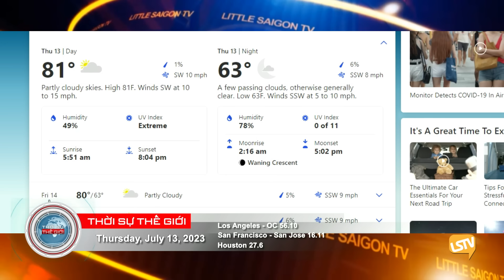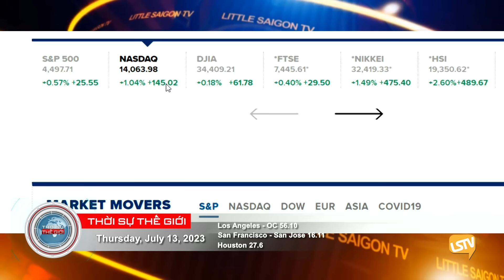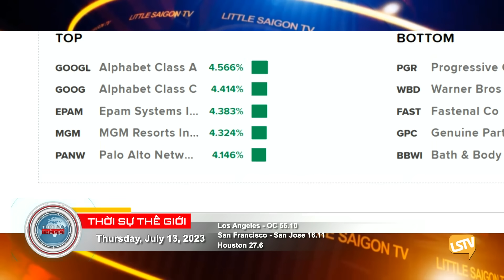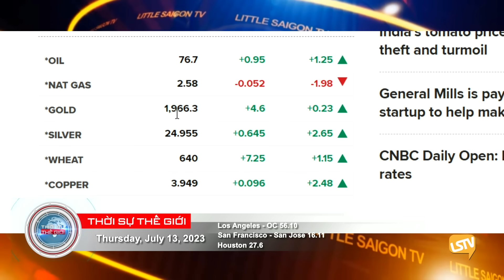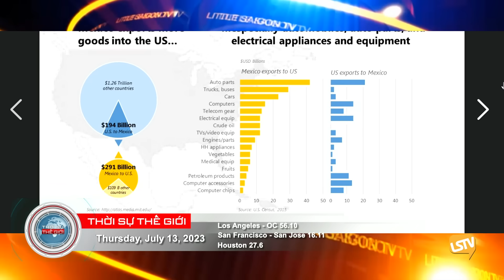Thời Sự Thế Giới P1 (07-13-23) Cảnh sát Florida ʙắɴ ᴄʜếᴛ 1 thanh niên gốc Latin 26 tuổi gây phẫn nộ